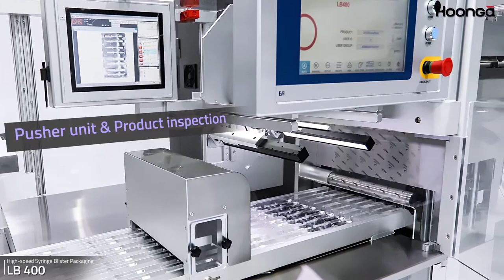[Hoong-A] Syringe blister packaging_LB 400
HOONG-A CORPORATION
Blister & Carton packaging machinery manufacturer.

LB 400